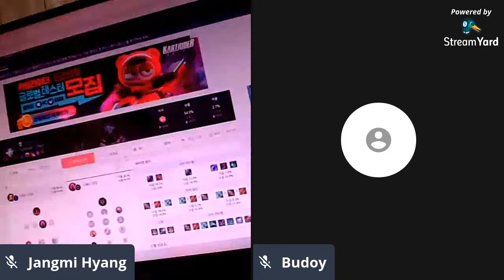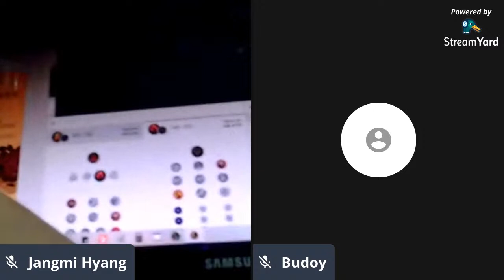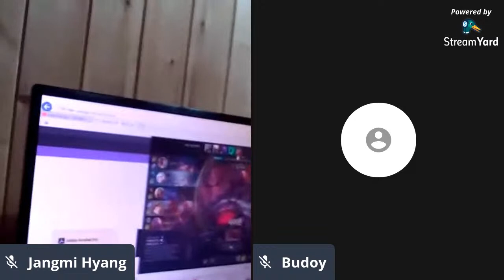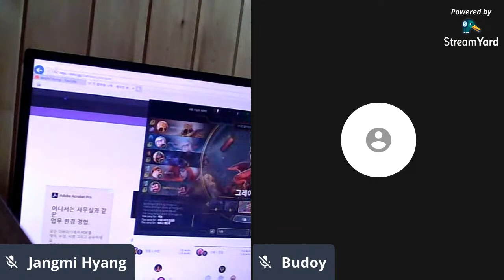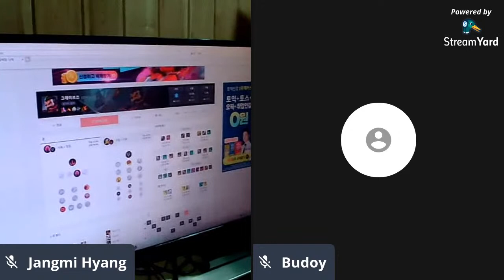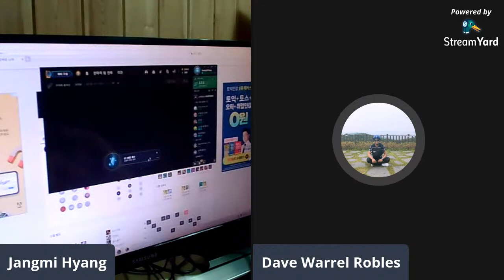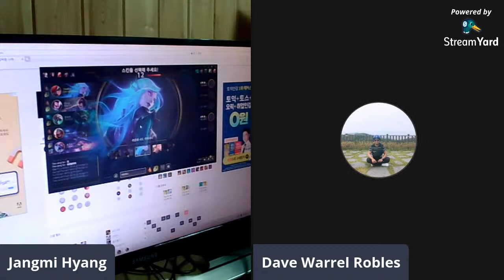Lets go!! Subukan ko lang ulit